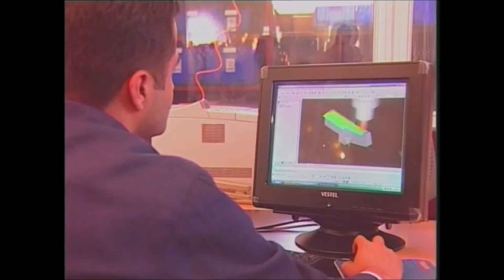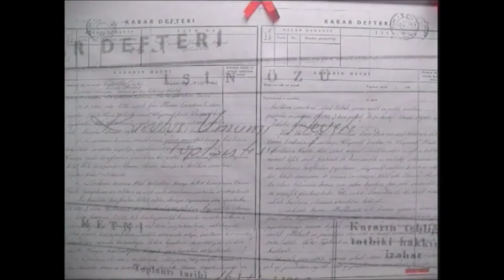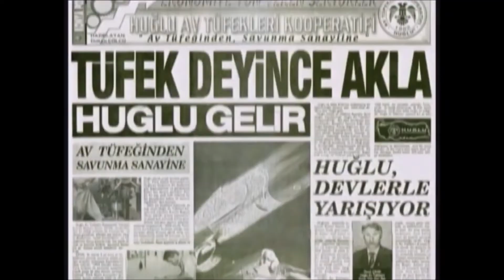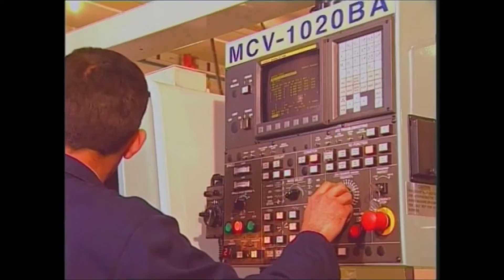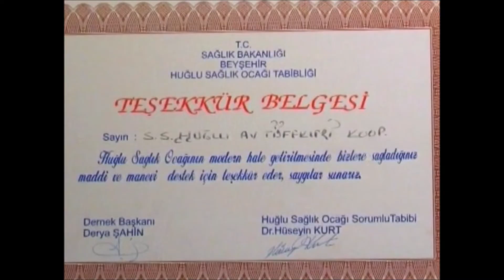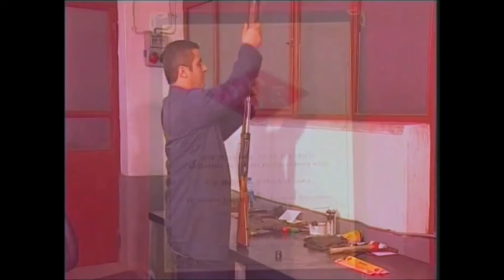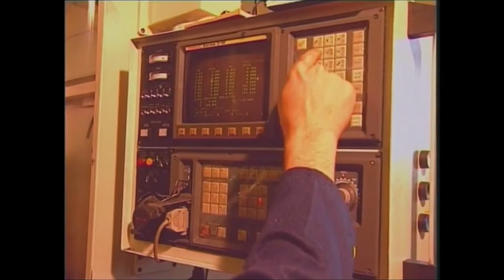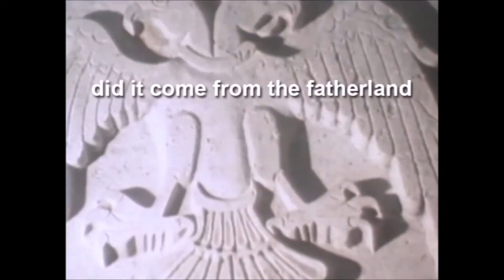Konya- Beyşehir Huğlu Tüfekleri Kooperatifi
Konya'nın Beyşehir İlçesi'nde ki Huğlu Tüfekleri Kooperatifi'nin filmi